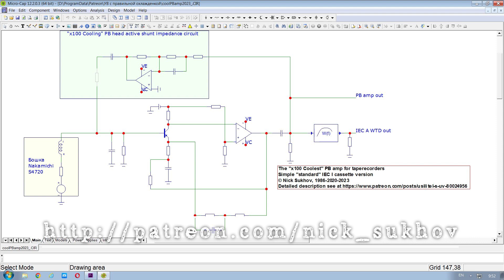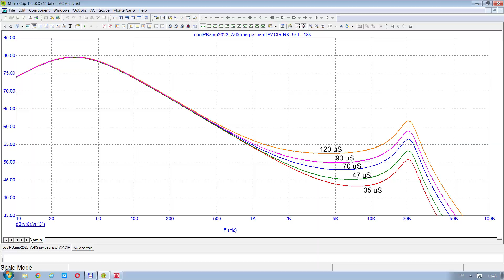3D тау коррекций УВ-XXI как для кассетников, так и катушечников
Меня многие спрашивают, как правильно выбрать коррекцию АЧХ УВ-XXI для разных бошек воспроизведения и главное - для разных форматов не только кассетников, но и катушечников. - так вот это трейлер материалов по УВ-XXI , которые доступны